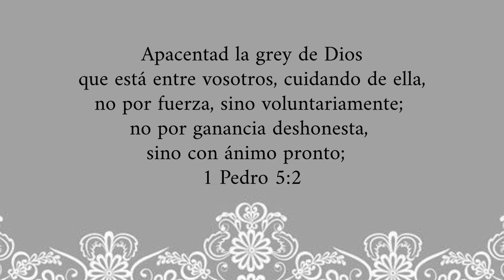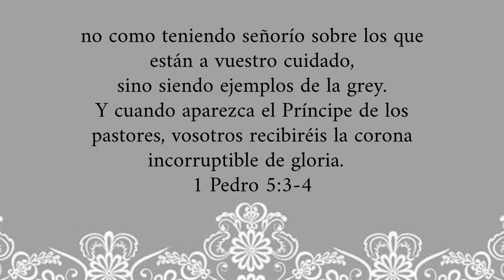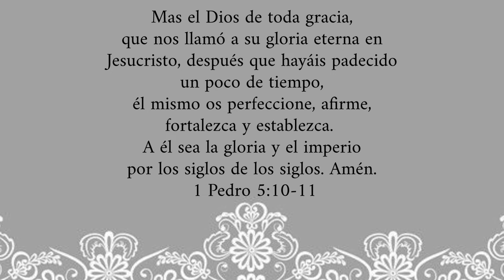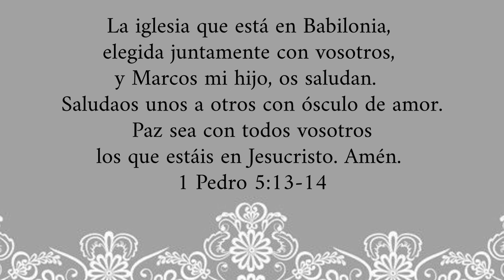Primera Carta de Pedro | Capítulo 5 | Leído por: Hermana Violeta Trinidad | Septiembre 17, 2022